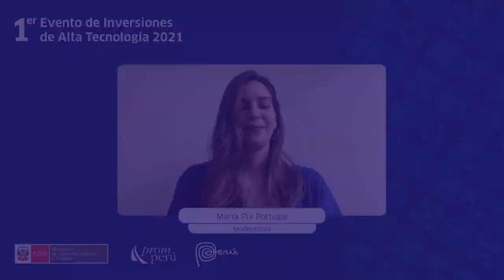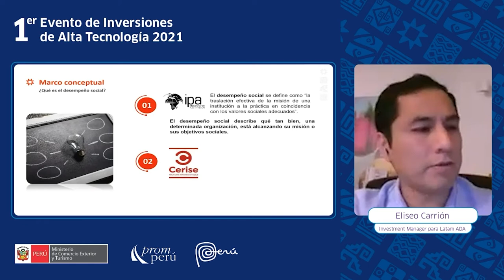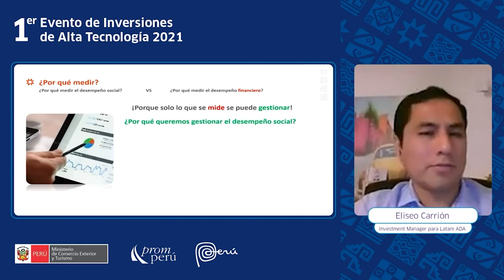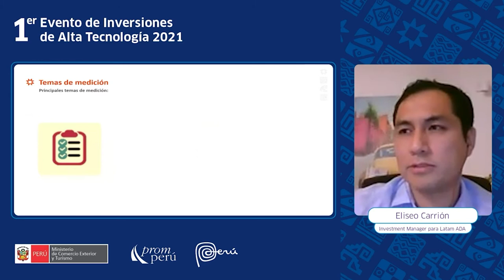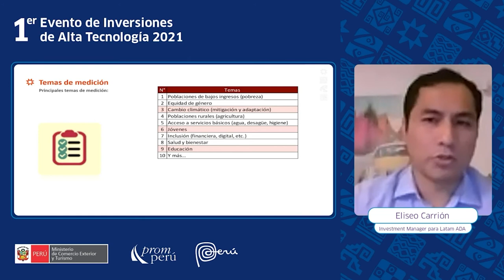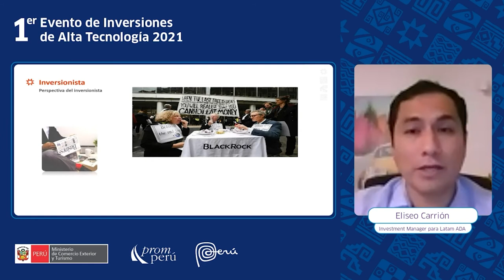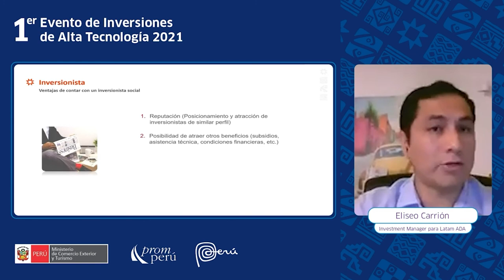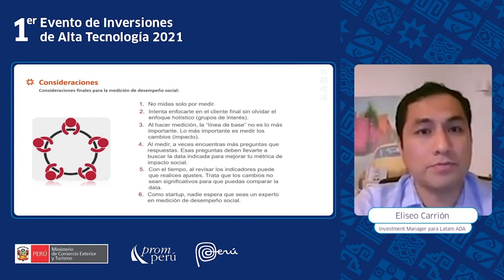Valor del desempeño social en elpotenciamiento de las startups - Eliseo Carrión